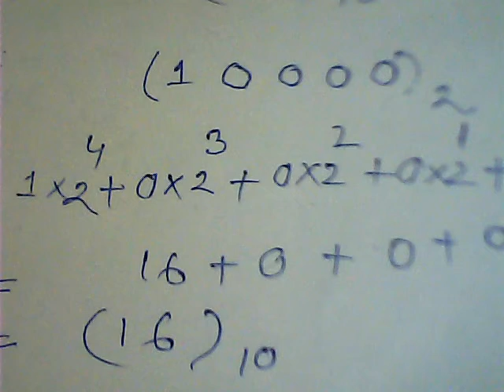BINARY TO DECIMAL NUMBER CONVERSION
binary number to decimal number conversion practical with easy steps;binary to decimal number conversion.see the practical how to convert binary to decimal number with pen and paper by itechsolution.